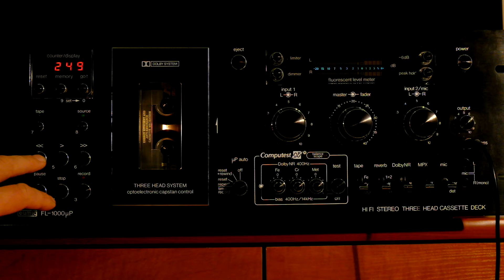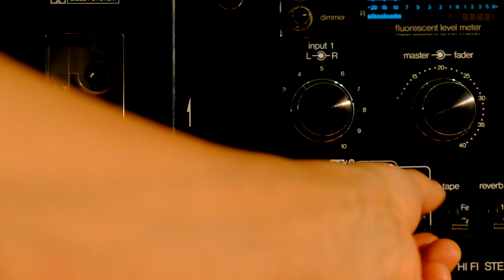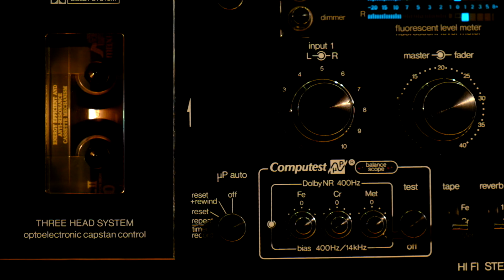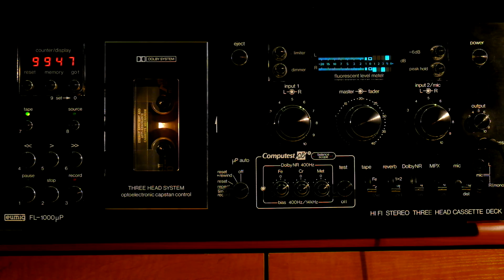EUMIG FL-1000µP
Stereo Cassette Deck EUMIG FL-1000µP

Кассетная дека Eumig FL-1000µP, потрясшая в 1979 году Электронное шоу в Чикаго, вызвав сенсацию и получив награду Award за лучший дизайн и разработку.

Deviation from nominal speed: ±0,5%
Tracks: 4
Transport: Without flywheel, by optoelectronic capstan control
Number of motors: 2
Number of heads: 3
Run-uptime: Less than 40 ms
Wow and flutter: 0,035% wrms, 0,07% DIN-weighted

Frequency response
Ferric tape: 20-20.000 Hz (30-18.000 Hz ±3dB)
Chromium tape: 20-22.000 Hz (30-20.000 Hz ±3dB)
Metal particle tape: 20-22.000 Hz (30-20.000 Hz ±3dB)
Erase attenuation: Better than 70 dB

Signal to noise ratio:
Without Dolby
Ferric tape: 57 dB
Chromium tape: 59 dB
Metal particle tape: 62 dB
With Dolby
Ferric tape: 65 dB
Chromium tape: 67 dB
Metal particle tape: 70 dB
With HighCom
Ferric tape: 75 dB
Chromium tape: 76 dB
Metal particle tape: 78 dB

Noise reduction system:
DOLBY NR or Telefunken HighCom with -9 dB position for playback of Dolbyised cassettes

Rewind time for C-60: Less Than 35 seconds (variable speed for fast forward and rewind)
Tape adjustment:

Computest® with microprocessor controlled bias fine adjustment and DOLBY calibration*) for each of the three types of tape

Level indication: Fluorescent peak level indicator with 2x14 segments, measuring range -20 to + 8 dB, with peak hold, dimmer, -6 dB switch for metal particle top and limiter with LED indication

Courier: A digit, electronic, with microprocessor control, location of any random tape position, memory

Automatic functions: Counter reset when open, cassette lid, Rewind and reset when inserting a cassette, Continuous operation, Recording via external

Inputs:
Line 1: 100mV/100 kOhrr,
Line 2: 100 mV/100kOhm microphone near 2 mV, microphone distant 0,2 mv/, suitable for low to medium impedance microphones
DIN: 1 mV/kOhm Earphones 8-2000 Ohms Inputs mixable with masva/ level control and fader ard cordless reverb automatic
Outputs:
Line fix: 775 mV/0dS/100 Ohm
Line variable: 0-775 mV/0dB/100 Ohm DIN: 775 mV/0 dB/500 Ohm

Dimensions: 455(W)x330(D)x177(H) mm
Weight: 12kg
Power consumption: 50W